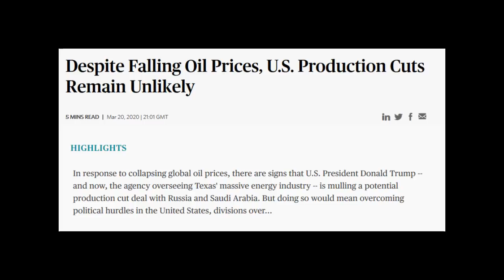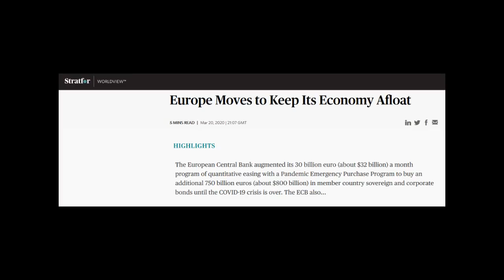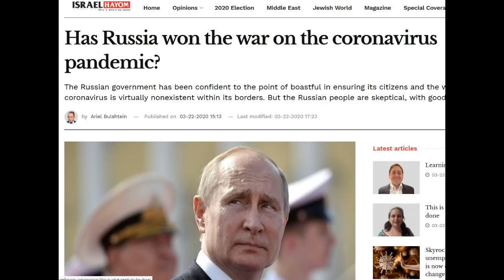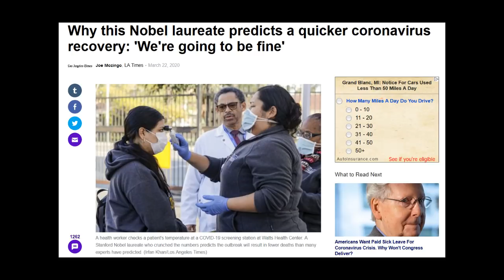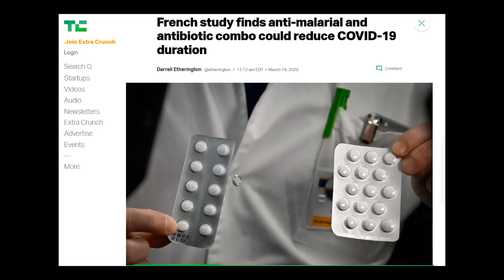Prophecy Update March 23, 2020: What The Next 3 Weeks May Hold!